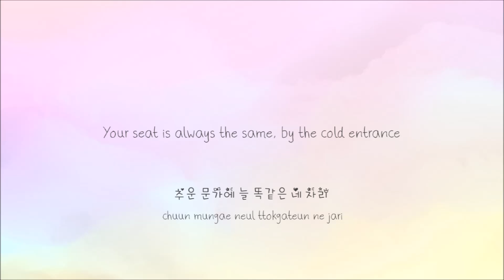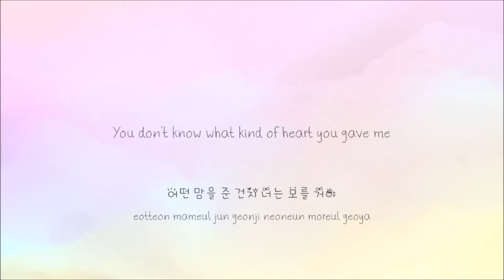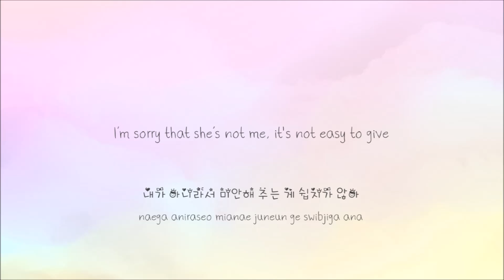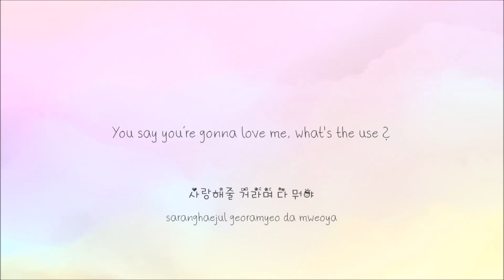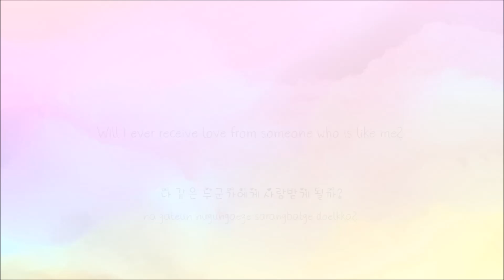[Cover] IU - Ending Scene (이런 엔딩)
Hello my lovelies, this is my cover of Ending Scene (이런 엔딩) by IU ♡

I love this song. The lyrics make me so sad and IU has such a wonderful voice ///